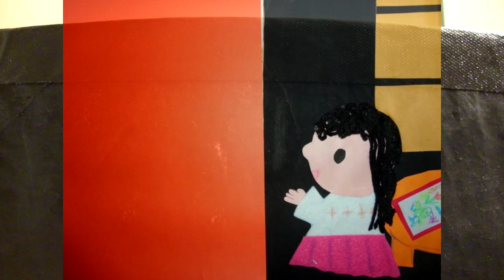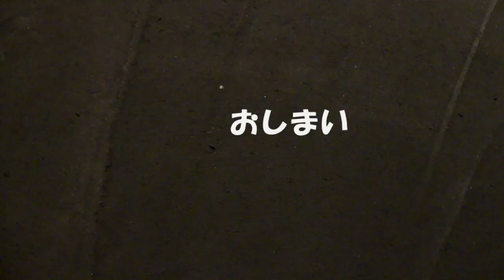手作り大型絵巻 ～節分のおはなし～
宇都宮の歌のおにいさん"ザッキ～おにいさん"書き下ろしの節分おはなし
『レミのおるすばん』本編から。
※ヒロイン　レミ他すべてのキャラクターの声をザッキ～おにいさんが演じています
◆関連ブログ『ザッキ～おにいさんとぶーたろう・サロン珍道中』
★パフォーマンスのご依頼はこちらまで